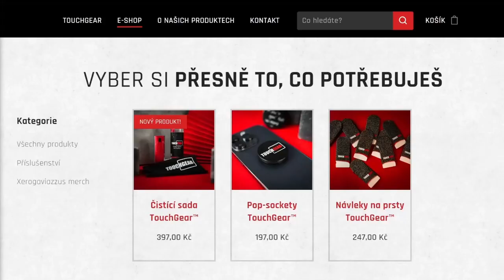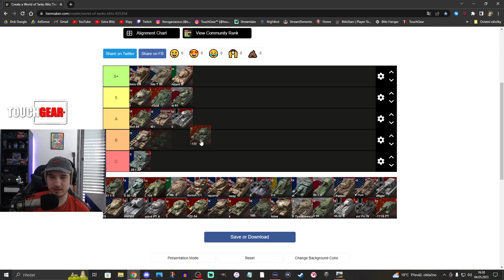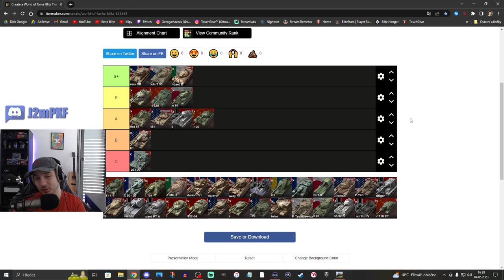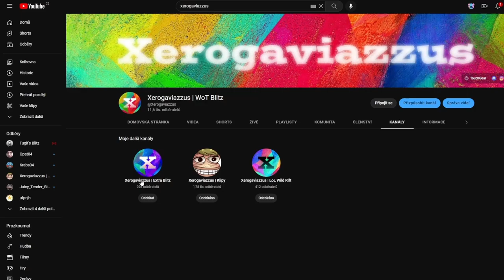Jak na DEVÍTKY: WZ-120 | WoT Blitz